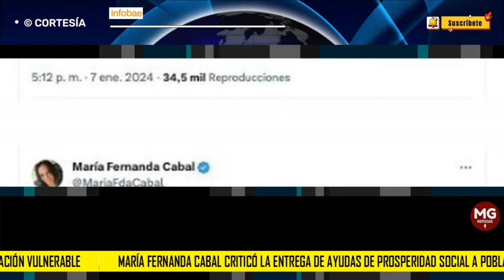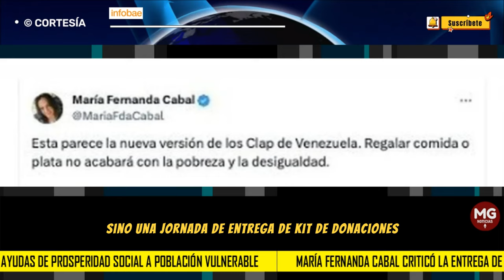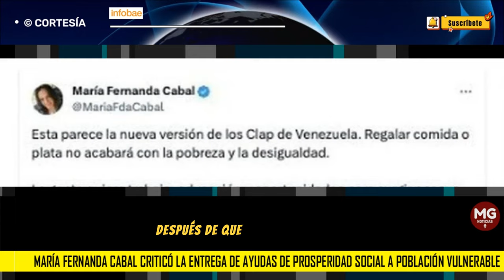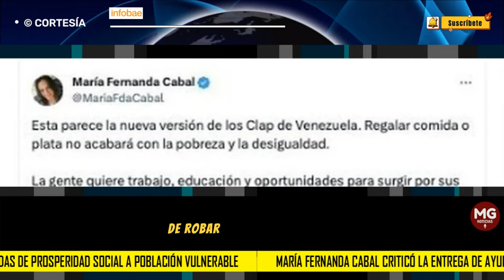🎯 FUERTE CRÍTICA CABAL A ENTREGA DE AYUDAS DEL DPS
María Fernanda Cabal criticó la entrega de ayudas de Prosperidad Social a población vulnerable: “La gente quiere trabajo”
La senadora del Centro Democrático señaló que la pobreza no se erradica entregando mercados y beneficios económicos, sino fortaleciendo el ámbito laboral y educativo del país
INFOBAE